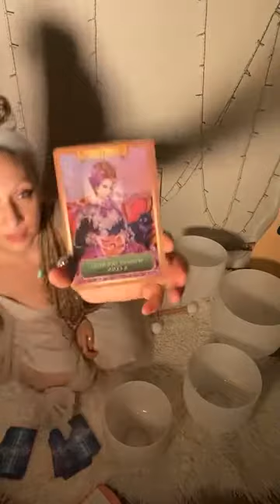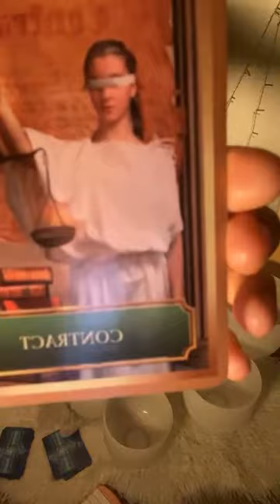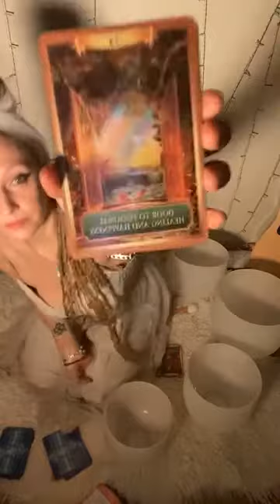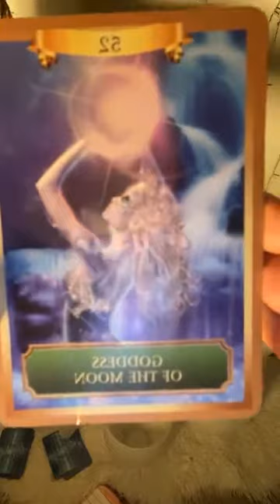Journey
intentions Pure